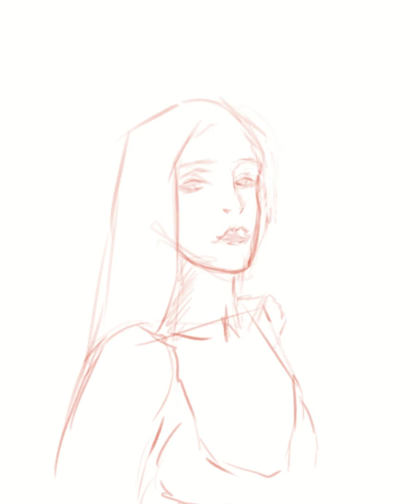Ethel Cain | Speedpaint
A drawing of Ethel Cain I did so I just wanted to share the timelapse generated! Hope you enjoy :-)